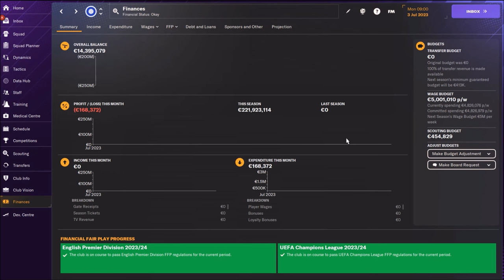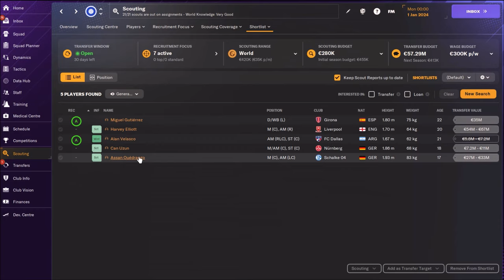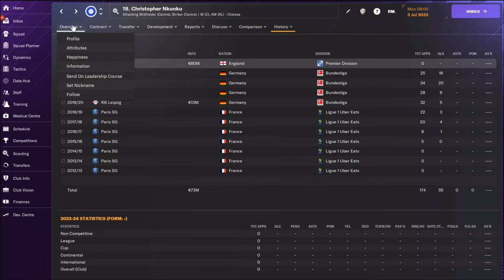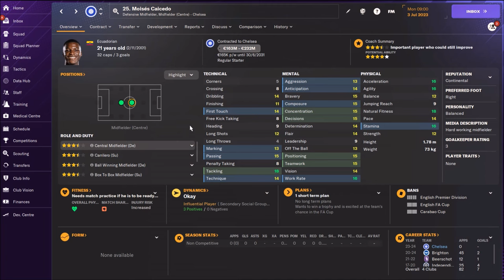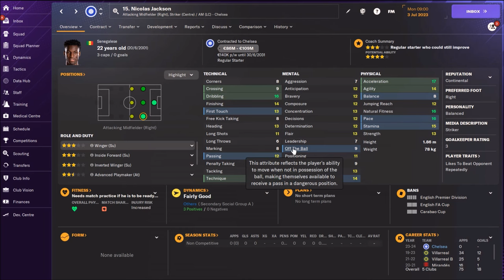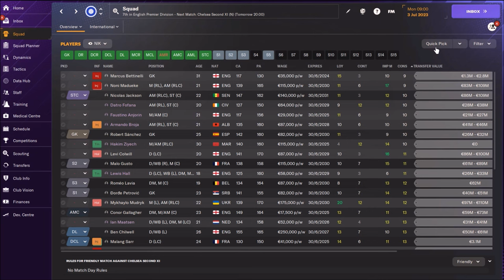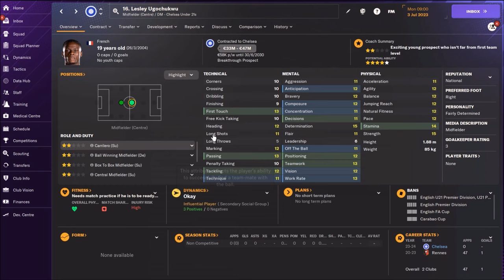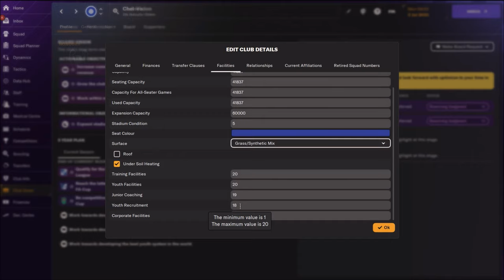FM24 Chelsea Tactics Masterclass & Transfer Guide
FM24 Chelsea Tactics Masterclass & Transfer Guide, in this video you can check the best tactics, formation and transfers for Chelsea in Football Manager 2024. This is team and tactics guide , Chelsea in FM24!